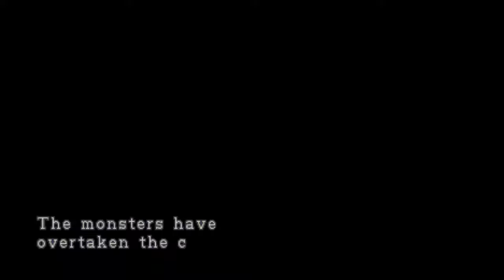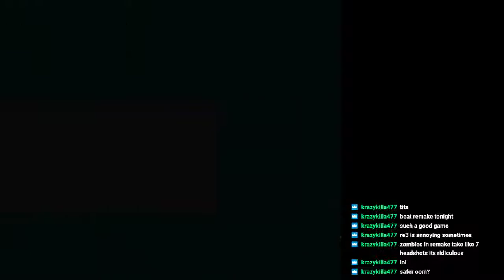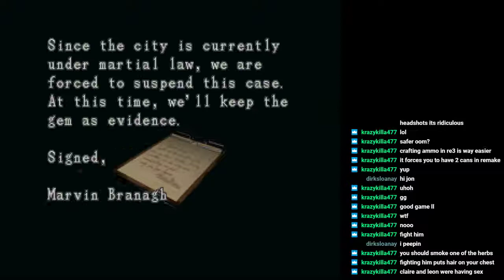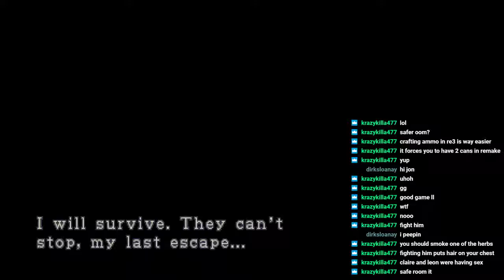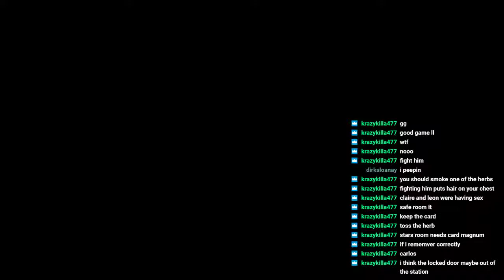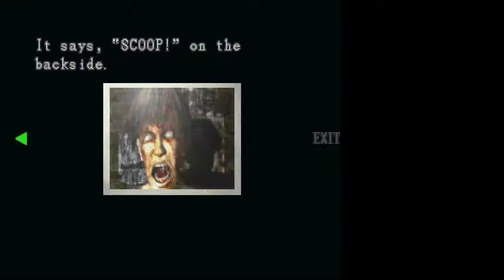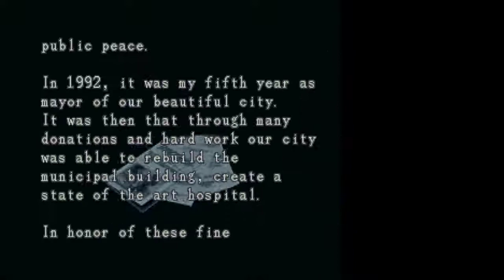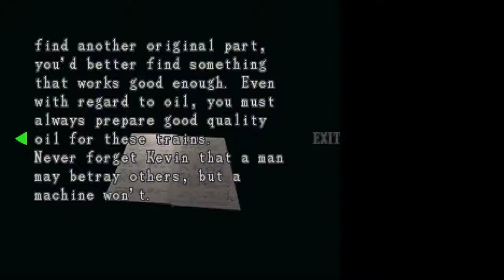Let's Play: Resident Evil 3: Nemesis (Part 1)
Starting my playthrough of the GCN version of RE3!